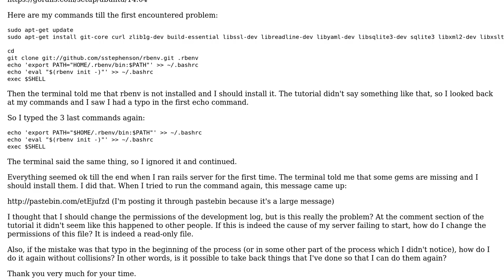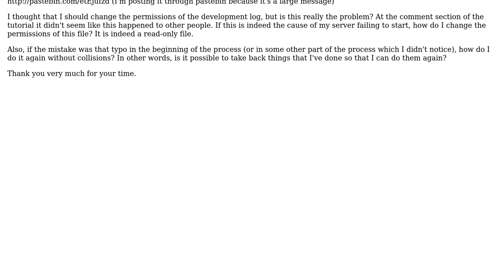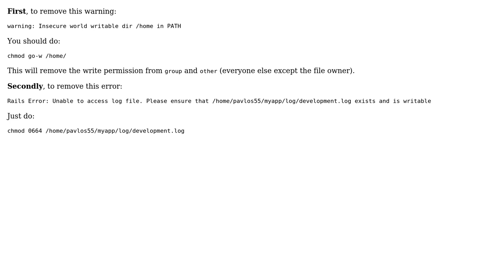No permission when setting up ruby on rails (2 Solutions!!)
No permission when setting up ruby on rails

With thanks & praise to God, and with thanks to the many people who have made this project possible! | Content (except music & images) licensed under CC BY-SA | Music | Images & others | With thanks to user Victor Borge user pavlos163 user K M Rakibul Islam and the Stack Exchange Network Trademarks are property of their respective owners. You are responsible for your own actions.